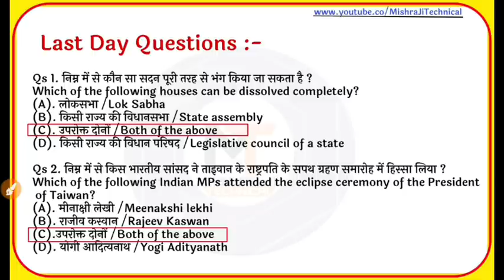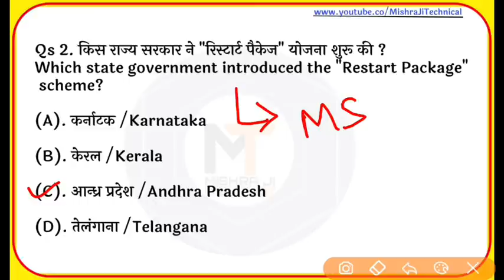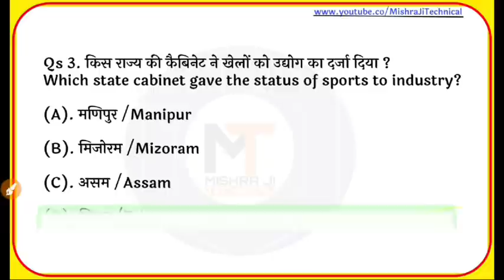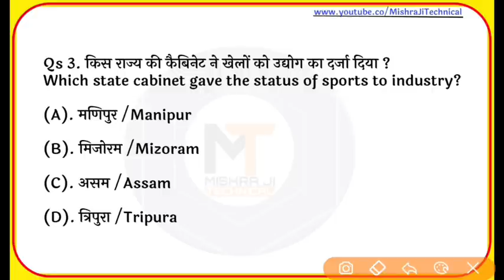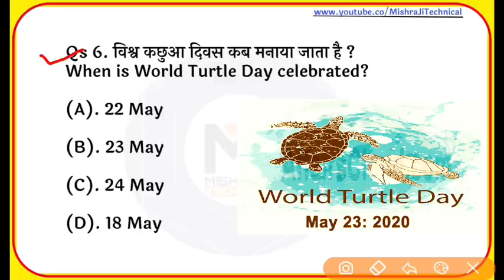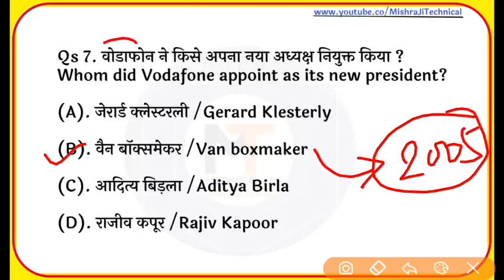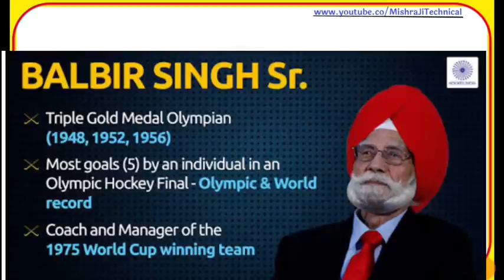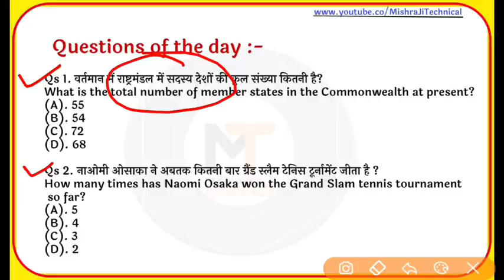26 May 2020 Current Affairs| Daily Current Affairs in hindi| Next Exam Current Affairs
26 May 2020 Current Affairs | Daily Current Affairs | Current Affairs In Hindi | Daily Current Affairs | 26 May Current affairs 2020 | Current gk -UPSC, Railway,

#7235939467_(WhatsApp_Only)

17 May Current Affairs
18 May Current Affairs
19 May Current Affairs
20 May Current Affairs
21 May Current Affairs
22 May Current Affairs
23 May Current Affairs
24 May Current Affairs
25 May Current Affairs
26 May Current Affairs
27 May Current Affairs
28 May Current Affairs
29 May Current Affairs
30 May Current Affairs
31 May Current Affairs